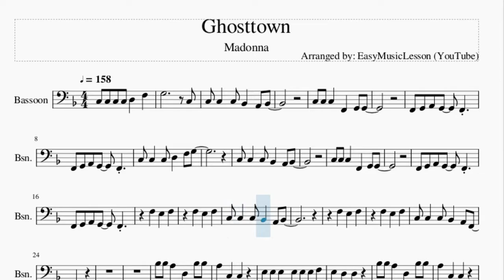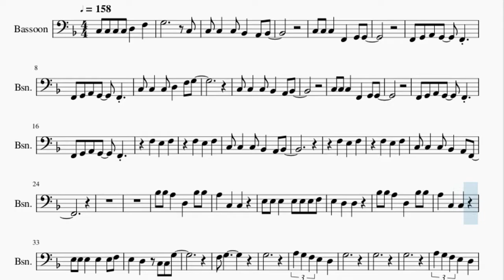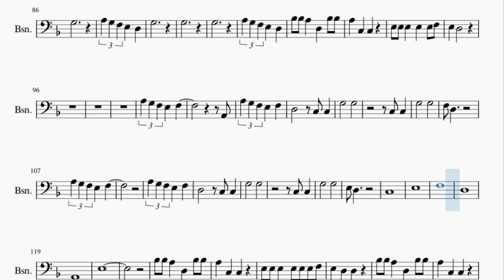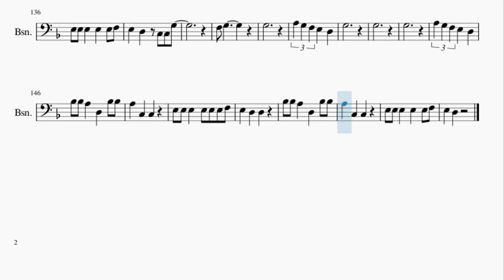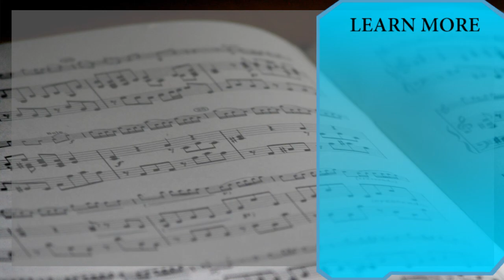Bassoon Sheet Music: How to play Ghosttown by Madonna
Here is a sheet music/tab video on the song Ghosttown by Madonna on the bassoon. A bassoon sheet music arrangement which is transposed to notes that are easily played by bassoon, for the song Ghosttown by Madonna.

EasyMusicLesson2 teaches you to play the your favorite instrument, through well-arranged sheet music so that you too can learn how to play Ghosttown by Madonna on the bassoon as fast as you can. A bassoon sheet music with backing tracks to help your play the song better.

Chords of Bassoon arrangement:
D Min   C Maj   F Maj   G Min   D Min   C Maj   F Maj   D Min
C Maj   F Maj   G Min   D Min   C Maj   F Maj   D Min   C Maj
F Maj   Bb Maj   D Min   C Maj   F Maj   G Min   Bb Maj   F Maj
C Maj   D Min   Bb Maj   F Maj   C Maj   D Min   Bb Maj   F Maj
C Maj   D Min   D Min   C Maj   F Maj   G Min   D Min   C Maj
F Maj   G Min   D Min   C Maj   F Maj   D Min   C Maj   F Maj
G Min   D Min   C Maj   F Maj   D Min   C Maj   F Maj   Bb Maj
D Min   C Maj   F Maj   G Min   Bb Maj   F Maj   C Maj   D Min
D Min   D Min   Db Dim   Bb Maj   F Maj   C Maj   D Min   Db Dim
Bb Maj   F Maj   C Maj   Bb Maj   F Maj   C Maj   D Min   Bb Maj
F Maj   C Maj   Bb Maj   F Maj   C Maj   D Min   Bb Maj   F Maj
C Maj   Bb Maj   F Maj   C Maj   D Min   Bb Maj   F Maj   C Maj
D Min   Bb Maj   F Maj   C Maj   D Min   Bb Maj

Melody notes of Bassoon:
C3 C3 C3 C3 D3 F3
G3     C3
C3 C3 C3 Bb2 A2 Bb2
C3 C3 C3 F2 G2 G2
C3 C3 C3 D3 F3 G3
C3 C3 C3 Bb2 A2 F2
Bb3 Bb3 A3 D3 Bb3 Bb3
A3 C3 C3
E3 E3 E3 E3 E3 E3 F3
E3 D3 D3
E3 D3 C3 C3 G3
F3 G3
G3
A3 G3 F3 E3 D3
G3
G3
G3
E3 D3
A2
G2
A2
Bb2
G3
A3 C3 C3
E3 D3 D3
F3 G3
G3
G3
G3
G3
E3 D3
A3 G3 F3 E3 F3
A2
G3   G3
C3 C3
G3   G3
F3 D3
G3   G3
C3 C3
G3   G3
E3 D3
C3
E3
F3
D3
A2
E3
A3 C3 C3
E3 D3 D3
E3 D3
A3 C3 C3
E3 D3 D3
F3 G3
G3
G3
G3
G3
A3 C3 C3
E3 D3 D3
E3 D3